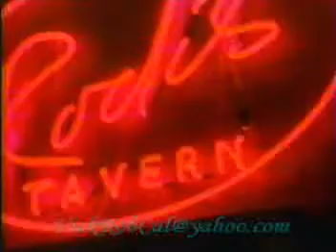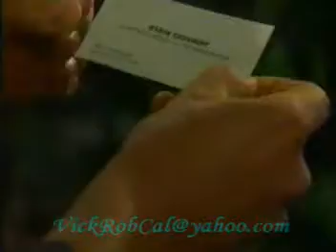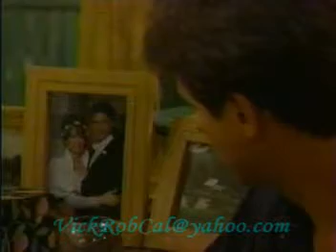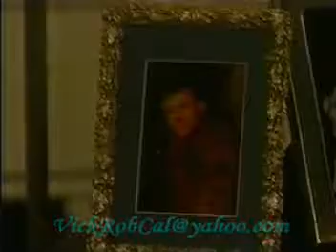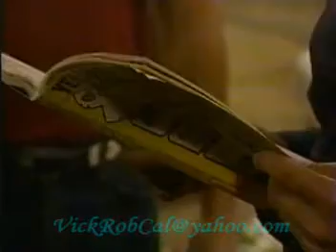One Life To Live- Blair's Attempt on Her Own Life Pt 1 1994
Full Episode from Summer 1994